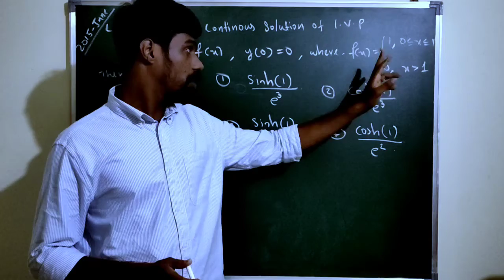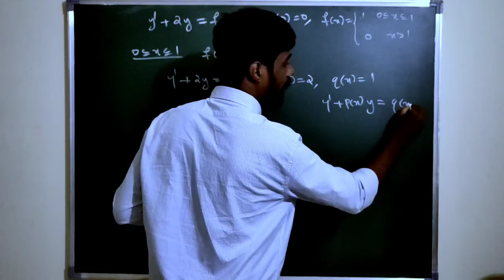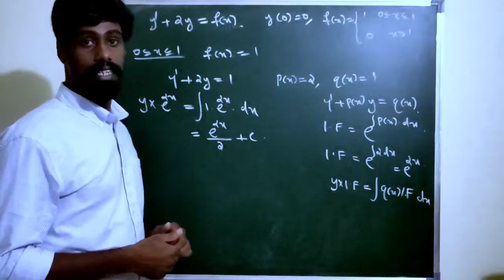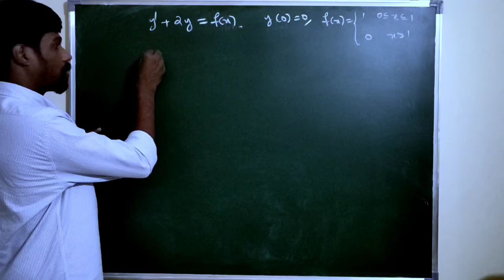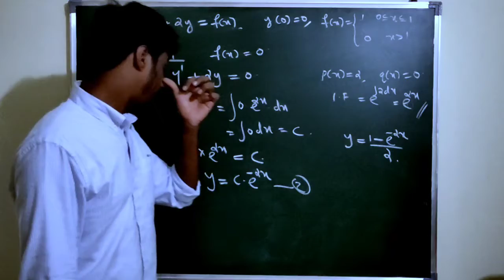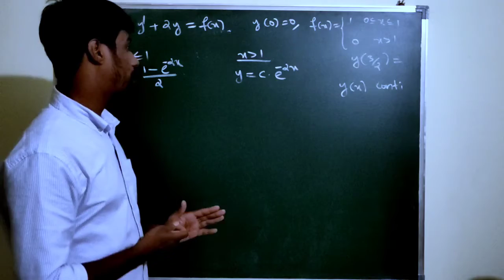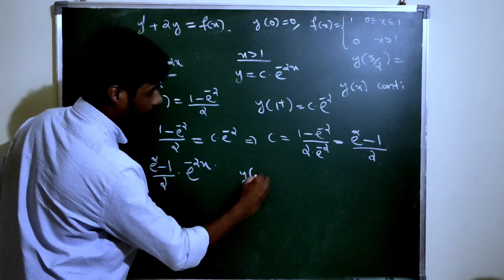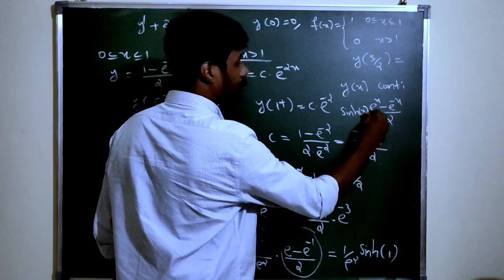CSIR NET JUNE 2015 MATHEMATICS || solution ode